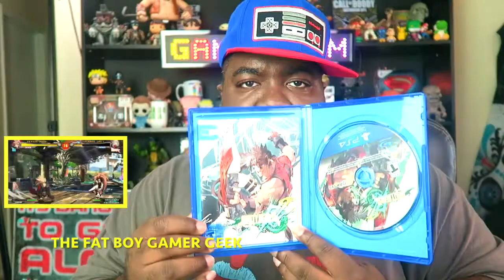Guilty Gear Xrd Revelator 2 : Unboxing (PS4)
The Fat Boy Gamer Geek unboxing the brand new Guilty Gear Xrd Rev 2.

Guilty Gear Xrd is a fighting video game developed by Arc System Works. The 5th main (16th overall) installment in the Guilty Gear series, Guilty Gear Xrd was developed using Unreal Engine 3, with cel-shaded graphics in place of the series traditional hand drawn sprites. Following the storyline of the last game in the series, Guilty Gear 2: Overture, it introduced four new characters.

The first Xrd game, Guilty Gear Xrd -Sign- was released in arcades on February 20, 2014, and for the PlayStation 3 and PlayStation 4 in Japan and North America in December of the same year. A digital-only release happened in Europe in June 2015, and it was brought to Microsoft Windows via Steam on December 9, 2015. The game has been praised for its cel-shaded graphics and approachable gameplay, but criticized for its non-interactive story mode and smaller roster of characters.

Please leave an good comment on this video along for rating it for more of my videos.

▶︎ MY MUSIC ALBUM ▶︎